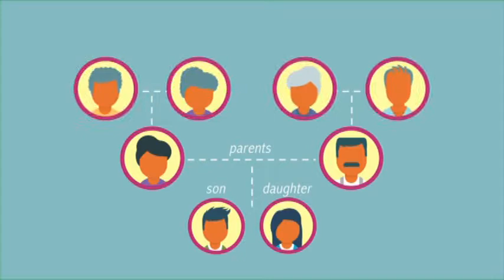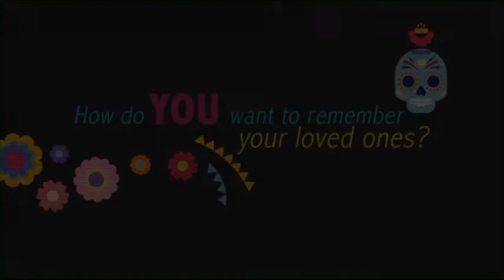Impact Foundation Scene 1 1 Celebrating the dead